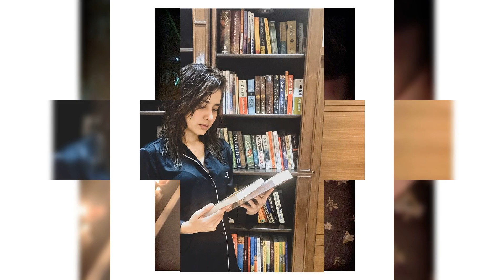Raashi Khanna Hot and Sexy photos|| Raashi actress hot || AEV